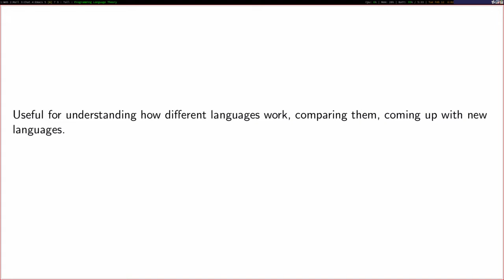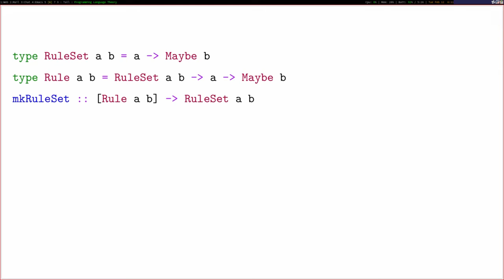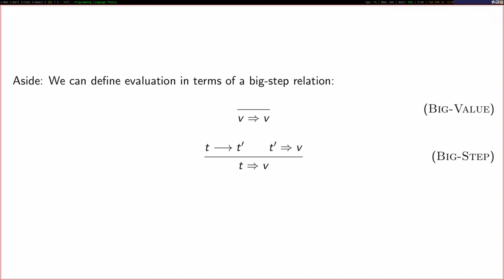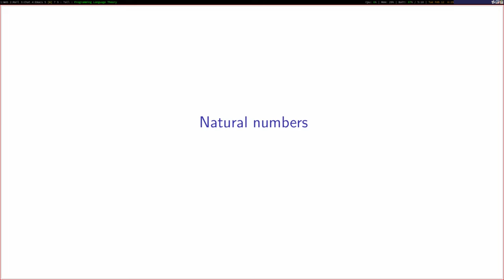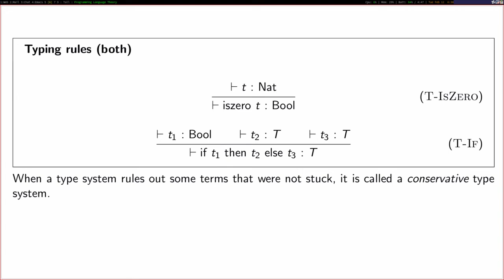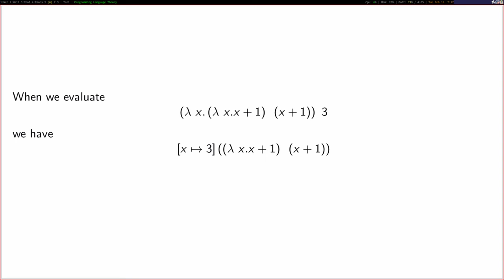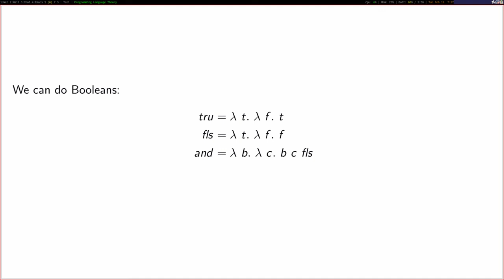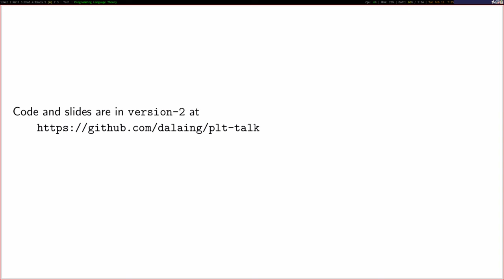Intro to PLT - David Laing - BFPG 2019 02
The air con noise was very bad in this recording, sorry. for a video with noise reduction that is less bad.